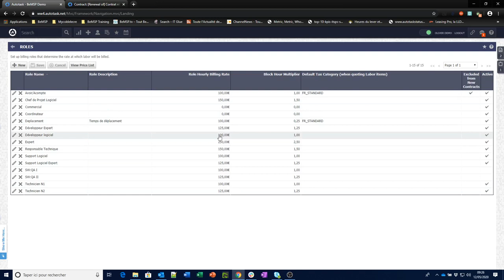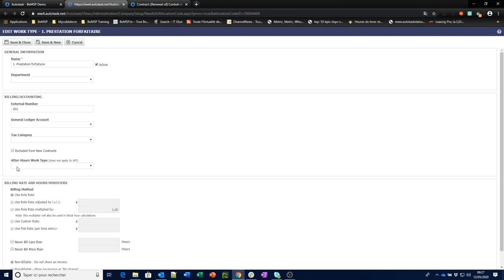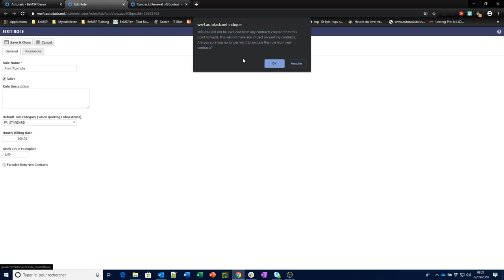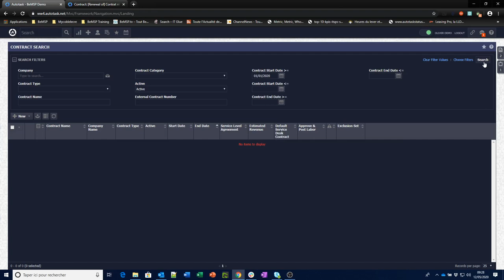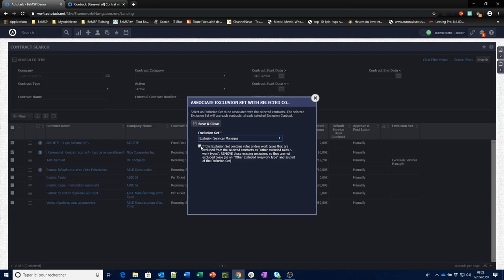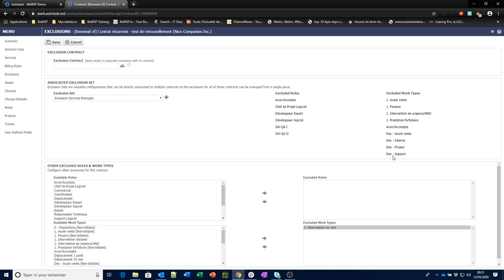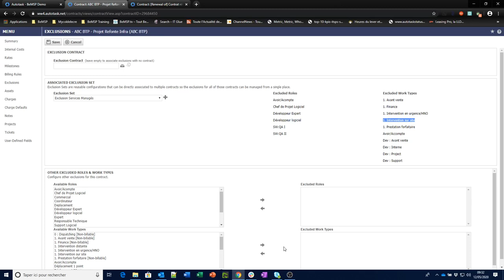Autotask PSA : Jeux d'exclusion de contrats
Description de la fonctionnalité "Exclusion set" dans Autotask PSA pour configurer des jeux d'exclusion dans la gestion des contrats.

Autotask PSA simplifie vos opérations courantes grâce à une plateforme complète de gestion des activités informatiques conçue pour générer du succès pour les MSP (prestataires de services managés)